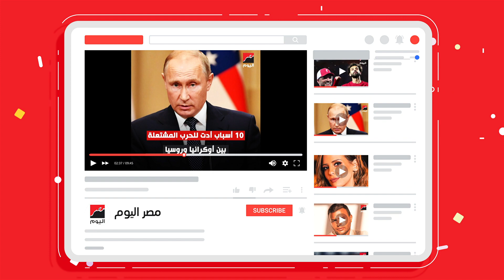Egypt News | Egypt Motion